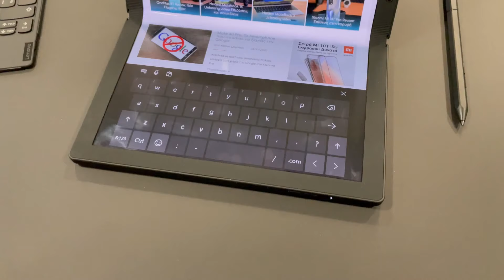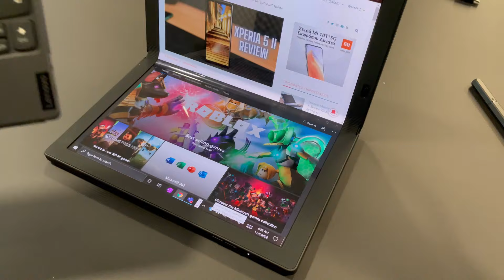Lenovo X1 Fold first look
Μια πρωτη και σύντομη ματιά στο νέο και εντυπωσιακό Lenovo X1 Fold, το πρώτο αναδιπλούμενο Laptop που θα έρθει επίσημα στην αγορά, και στη χώρα μας στις αρχές του επόμενου χρόνου ! H Lenovo είναι η πρώτη εταιρεία που φέρνει τις αναδιπλούμενες οθόνες στον χώρο των Laptops, χωρίς όμως το X1 Fold να δείχνει ένα "πειραματικό" προϊόν, και προσφέρει την ποιότητα και την αξιοπιστία για την οποία φημίζεται η σειρά Thinkpad